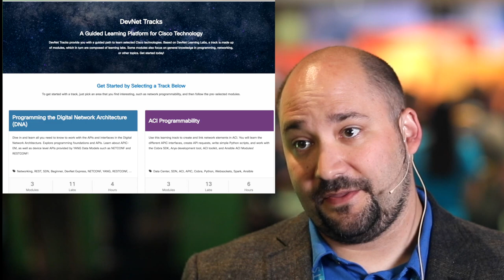Silvia Spiva interviews Jason Gooley at Cisco Live 2018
In this discussion Jason describes a little bit about his journey from traditional network engineer into a more modern role with automation and coding capabilities.

Interviewer: Silvia Spiva
Video: Chris Oggerino